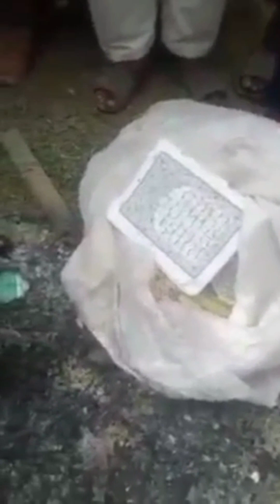Mominpora Uc 35 mein Quran e Majeed ko astaghfiullah zereatish atesh Kia gya.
Pakistan.Mominpora Uc 35 mein Quran e Majeed ko astaghfiullah zereatish atesh Kia gya.